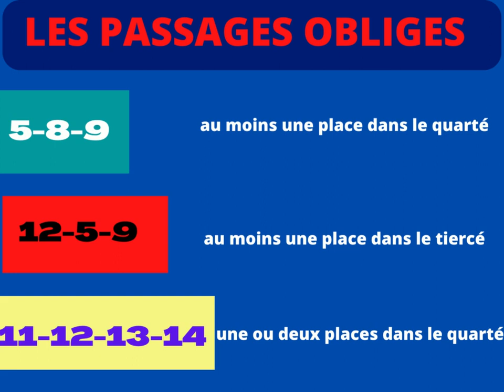PRONOSTIC QUINTE GRATUIT : DERNIÈRE MINUTE PRIX CLEOMEDE VINCENNES LE 23/09/2022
pronostic quinte  gratuit ,vidéo de la dernière minute du prix cleomede a Vincennes ce vendredi  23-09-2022.